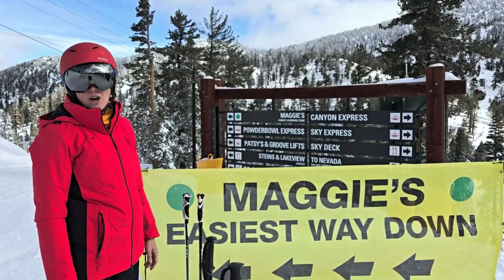Heavenly's Women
After Miracle March 2024, The Lake by Locals takes a morning to ski the "Women of Heavenly" in honor of Women's History Month. Unfortunately, the Nevada side did not open for us till much later in the day and we did not make it to Ramarrah's and Emily's.